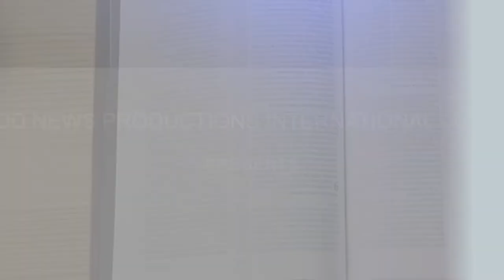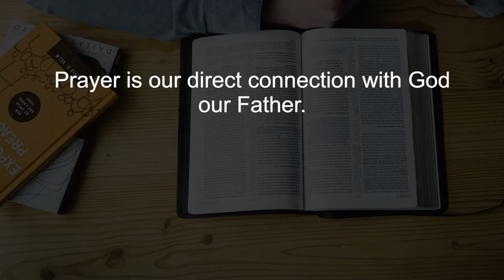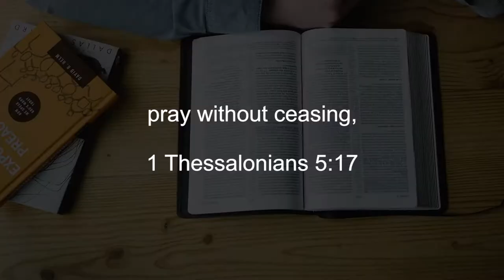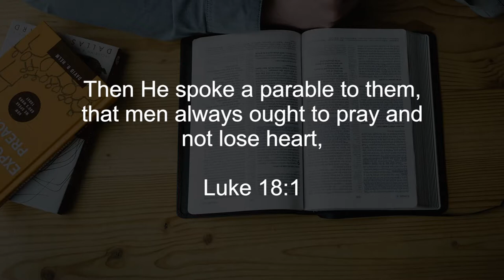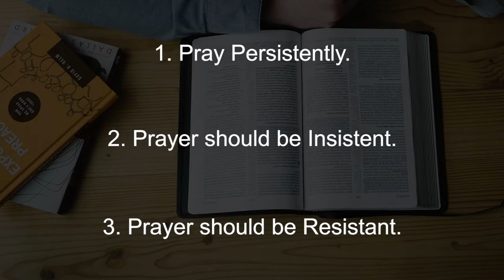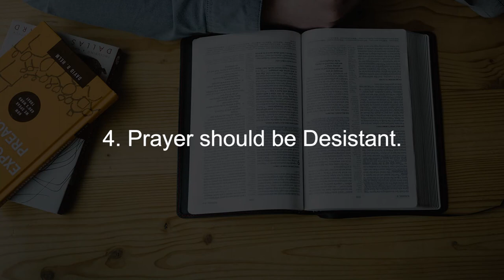Principles of Prayer || Finding God Ep42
As we continue with our study during the Lent season, we continue to follow Very Rev. Eridad Shissa as he shares principles of prayer that we can follow during our journey.